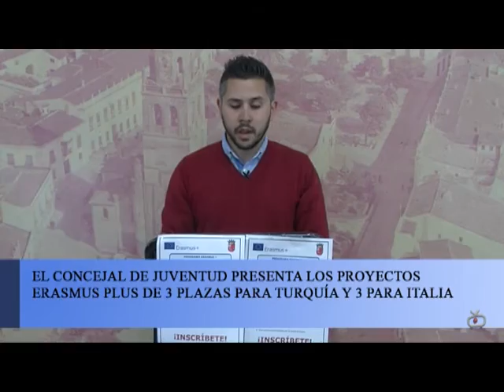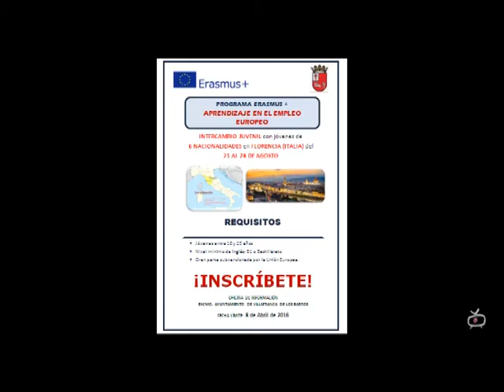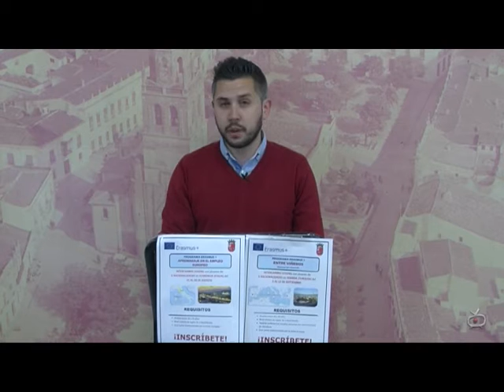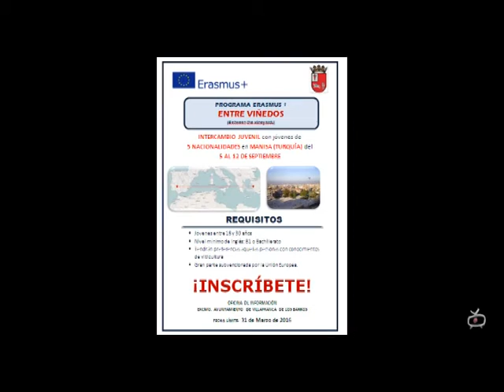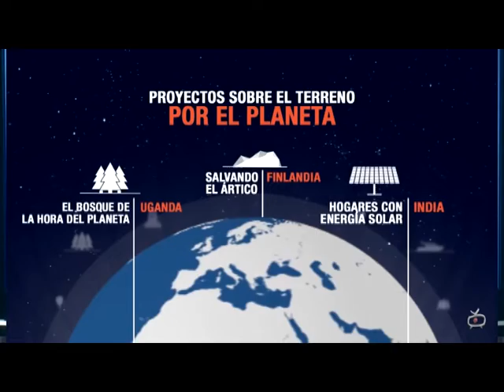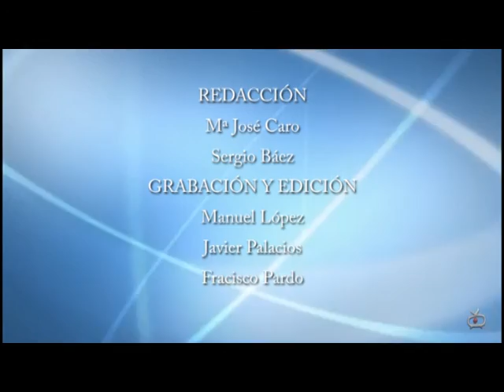INFORMATIVO 18 MARZO 2016